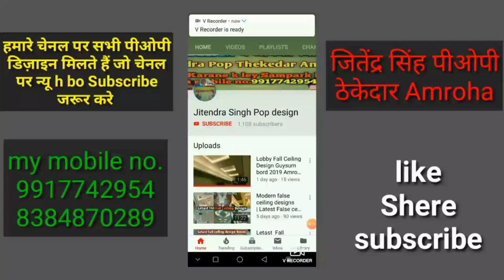New Pop Design For lobby Plus Minus Design 2020